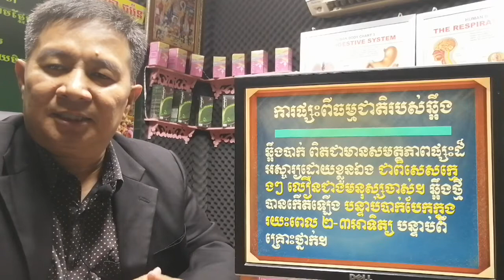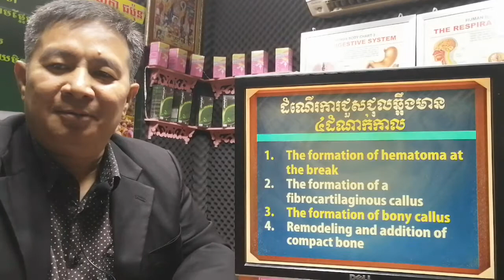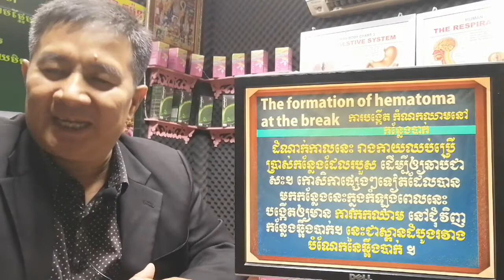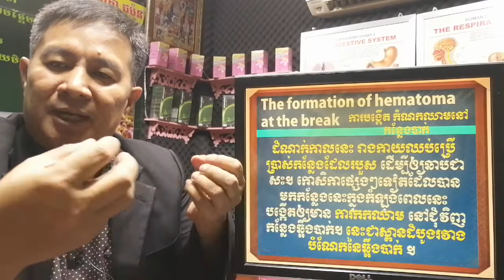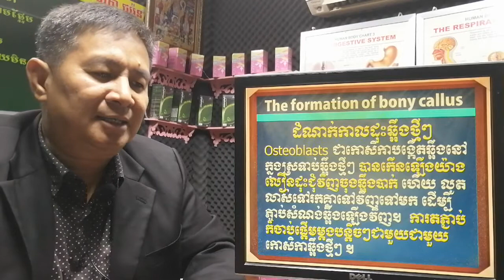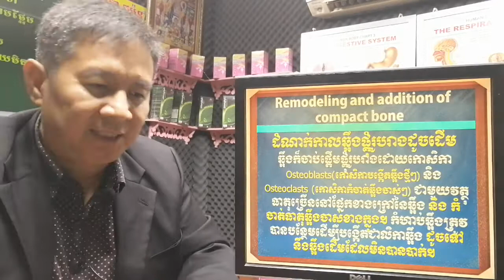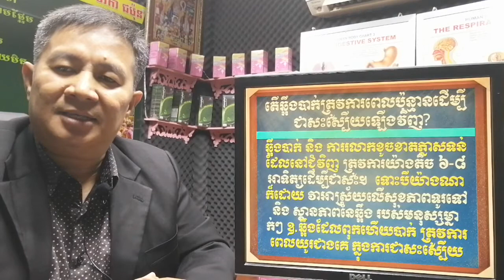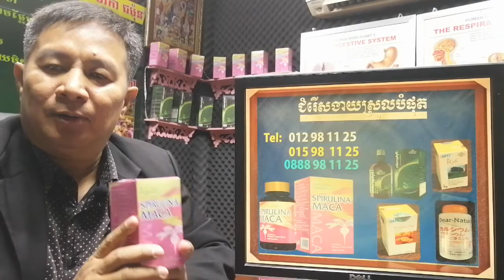EBC ពន្លឺសុខភាព - ព្យាបាលឆ្អឹងបាក់ឲ្យឆាប់ជាសះលឿន - English (Pang Leehouv)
ព្យាបាលឆ្អឹងបាក់ឲ្យឆាប់ជាសះលឿន ពន្យល់បកស្រាយដោយលោកគ្រូ ប៉ាង លីហ៊ៅ (Pang Leehouv) តំណាងក្រុមហ៊ុន អ៊ីប៊ីស៊ី (EBC)